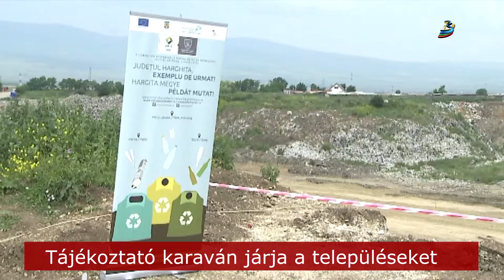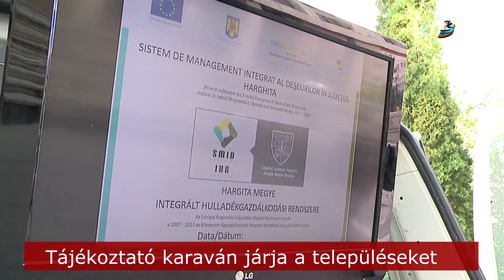Tájékoztató karaván járja a településeket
Tájékoztató karavánt indít a Hargita megyei önkormányzat azzal a céllal, hogy részletesen tájékoztassák a térség lakóit a Hargita Megyei Integrált Hulladékgazdálkodási Rendszerről. A körút során közel hetven településre látogatnak el az illetékesek, a felvilágosító tevékenység mellett versenyre hívják a településeket. Az nyer, aki egy hét leforgása alatt a legtöbb összegyűjtött szelektív hulladékot tudja felmutatni.